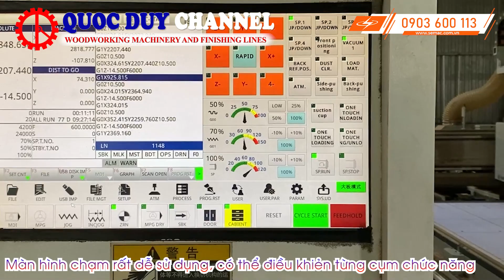Máy phay xẻ rảnh ván CNC 4 trục | Máy CNC phay cắt ván | Máy chế biến gỗ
– Máy phay xẻ ván cnc 4 trục chuyên dụng SM 1325 A4 được thiết kế với hệ thống hút bụi làm sạch bụi trong lúc gia công, giữ ván luôn sạch.
– Máy cnc router có 4 trục hoạt động độc lập, có thể chuyển đổi giữa các trục trong quá trình hoạt động.
– Thiết kế khung máy chắc chắn, hoạt động ổn định. Bàn làm việc hút chân không giúp giữ chặt ván trong thời gian gia công.
– Máy chuyên dùng gia công xẽ ván các dòng sản phẩm như: bàn làm việc, ghế, nội thất văn phòng, tủ, tủ bếp,…
List Video MÁY CHẾ BIẾN GỖ
© Đây là video độc quyền bởi MÁY CHẾ BIẾN GỖ Đề nghị các tổ chức, cá nhân không reup dưới mọi hình thức.
© Copyright by MAY CHE BIEN GO ☞ Do not Reup